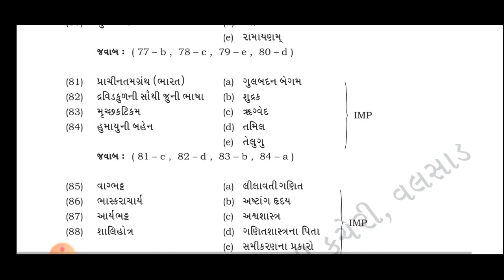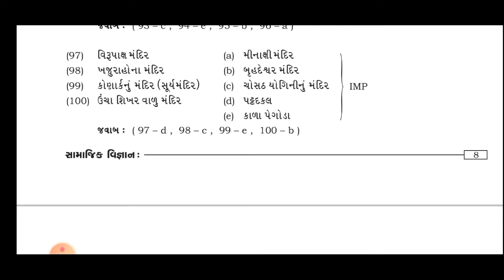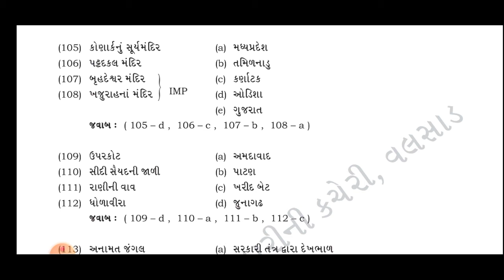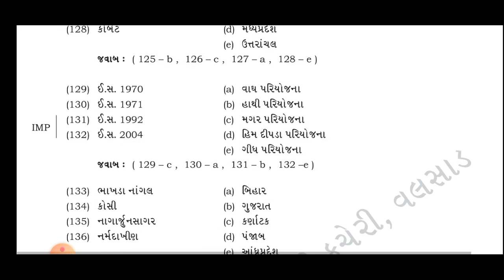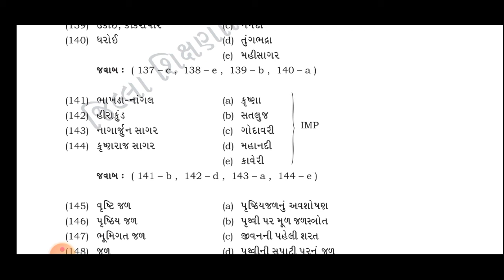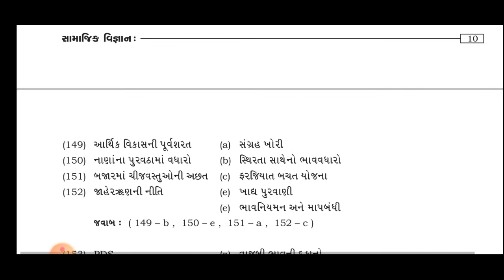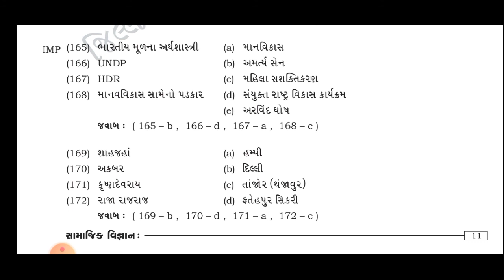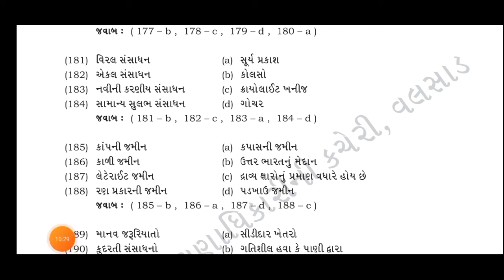STD 10 | S.S. | આદર્શ પ્રશ્ન બેંક ભાગ 2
સંપૂર્ણપણે બ્લુપ્રિન્ટ પ્રમાણે ના વિડીયો જોવા માટે
તેજ એજ્યુકેશન શેર અને સબસ્ક્રાઇબ કરો
પ્રશ્ન બેંક ના વિડીયો પણ આ ચેનલમાં તમને જોવા મળશે